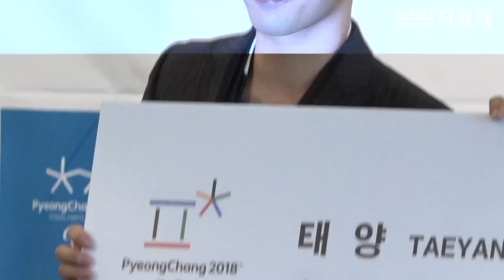[영상] 평창올림픽 홍보대사된 빅뱅(BigBang) 태양, 유창한 일본어 인사까지…'대박'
그룹 빅뱅의 태양이 2018 평창 동계올림픽대회 및 동계패럴림픽대회의 홍보대사로 위촉됐다.

태양은 21일 오후 서울 중구 프레스센터 외신기자클럽에서 열린 '2018 평창 동계올림픽대회 홍보대사 위촉식'에 참석해 이희범 조직위원장으로 위촉패를 전달받았다.

태양은 "30년 만에 열리는 올림픽에 홍보대사로 임명돼서 너무 기쁘다"라며, "올림픽이 많은 분의 사랑과 관심 속에서 무사히 치러질 수 있도록 최선을 다하겠다"라고 소감을 전했다.

이어 태양은 "직업이 가수다 보니까 제가 가장 잘할 수 있는 음악을 만들어 이번 평창올림픽을 홍보하고 싶다. 11월 전에 멋진 음악을 만들어 여러분과 함께 들을 수 있도록 최선을 다하겠다"라며 홍보대사로서 활동 계획도 밝혔다.

이날 피겨 스케이팅과 컬링을 즐겨본다고 전한 태양은 "피겨 종목의 차준환 선수를 응원하고 있다"며 남다른 피겨 사랑을 전했다.

또, 일본 외신 기자로부터 일본 팬들에게 인사를 전해달라는 요청을 받은 태양은 "11월부터 한국에서 열리는 평창올림픽을 많이 기대해 달라"며 유창한 일본어 솜씨를 뽐내기도 했다.

한편, 솔로 신곡을 준비하고 있는 태양은 오는 7월 8일과 9일 치바 'ZOZO마린 스타디움', 8월 5일과 6일 고베 '홋토못토 필드 고베'에서 처음으로 일본 스타디움 콘서트 'SOL JAPAN STADIUM LIVE 2017'을 개최할 예정이다.